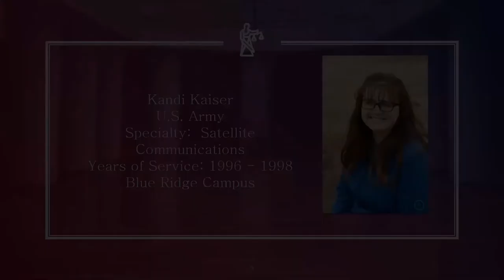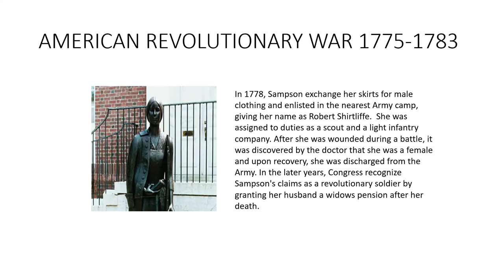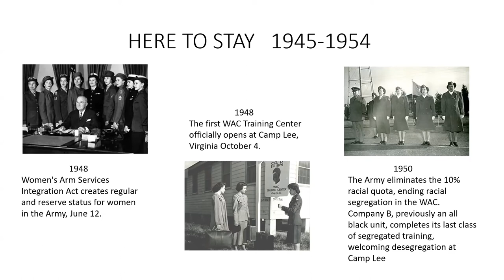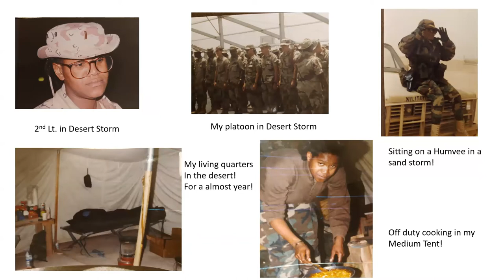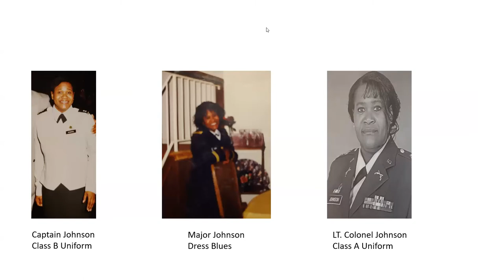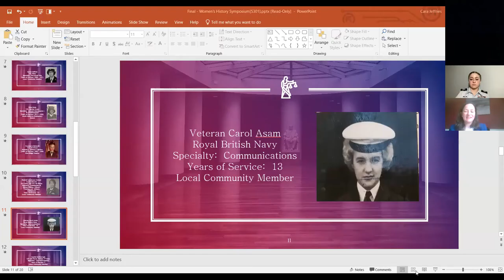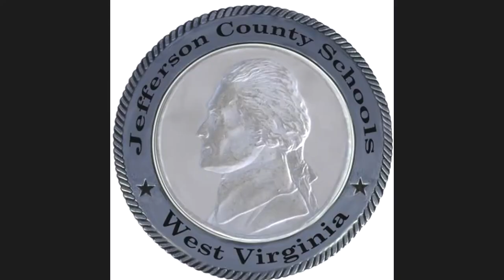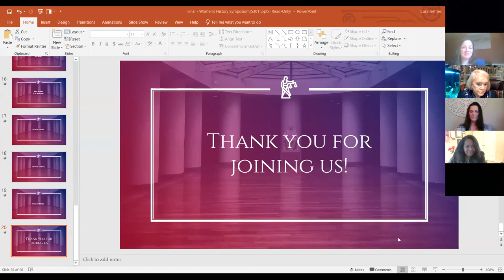JCS Hosts Women’s History Month Virtual Celebration Symposium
Keynote speakers, Mrs. Carol Asam, a veteran of the British Navy, Ms. Lanae Johnson, Retired U.S. Army and Air Force, and Mrs. Laura Foglesong, retired U.S. Air Force took part in the Jefferson County Schools Women’s History Month Virtual Celebration Symposium.